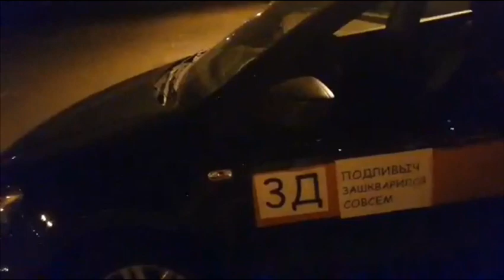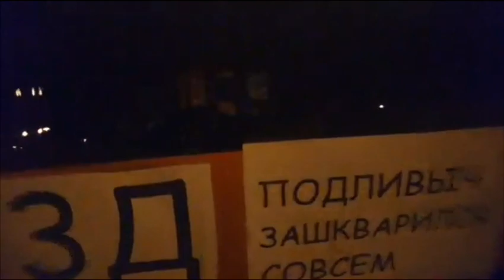Первый тест Подливыча в Минске 2019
Ребята, это просто юмор, которого не хватает в тест-драйвах Давидыча. С нетерпением ждём его в Минске🤙🤙🤙